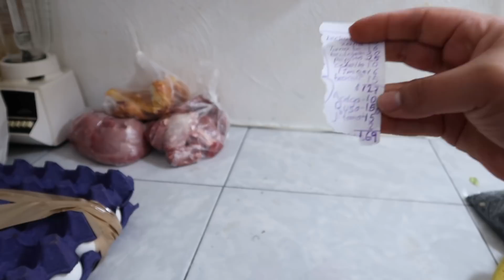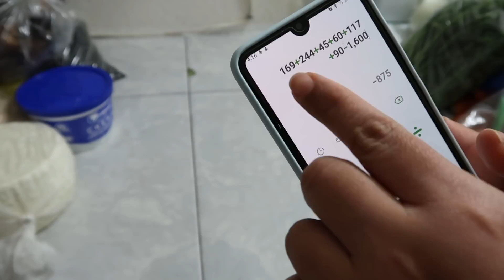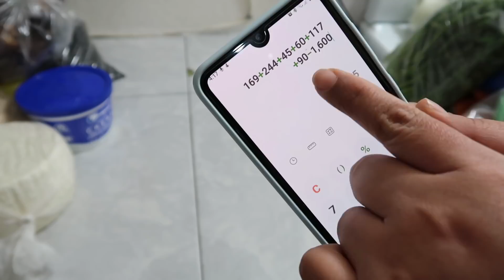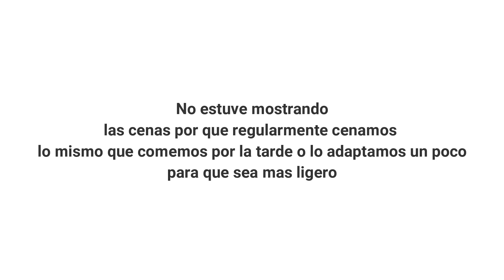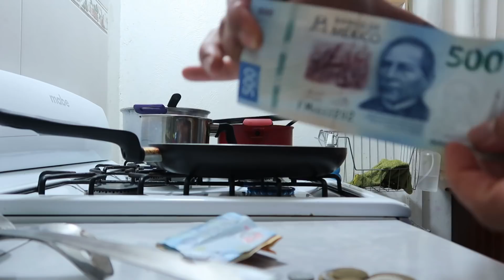Como ORGANIZO Mi GASTO SEMANAL #1 | ACTUALIZADO* | Erika Blop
Twiter: @daneriblop

Equipo que utilizo: Canon G7X Mark ll
Editor: Filmora9